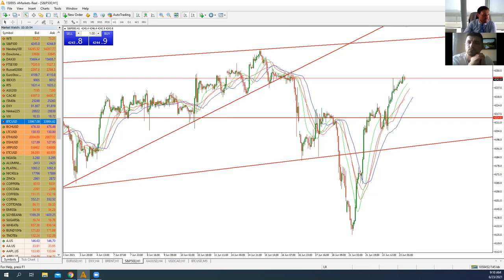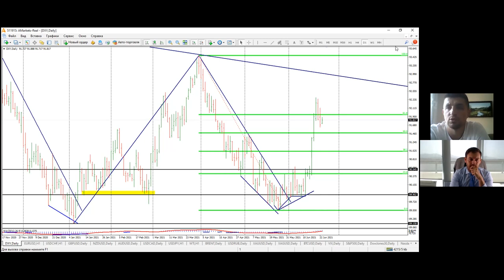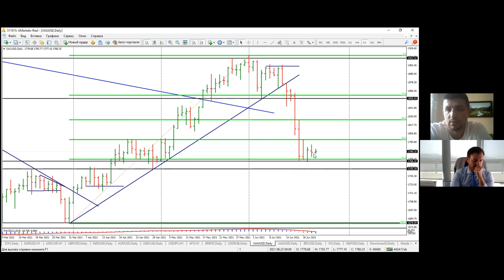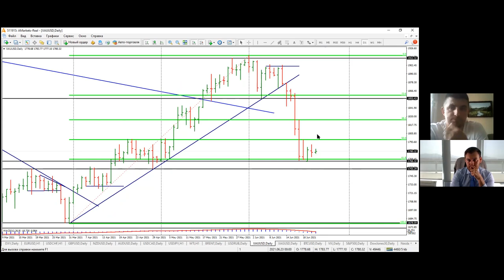Артем Деев vs Виталий Кухта: торговые идеи по DXY, EUR/USD, S&P500, Nasdaq100 и Brent | AMarkets